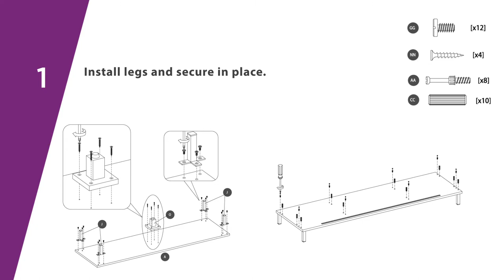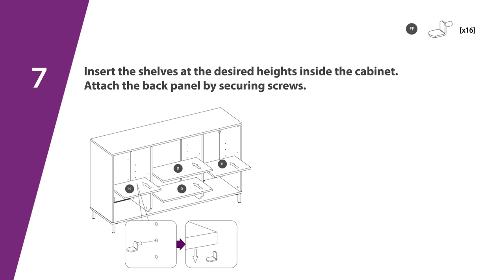How-To Assembly TV Stand TC54-10738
Easy to Follow Steps